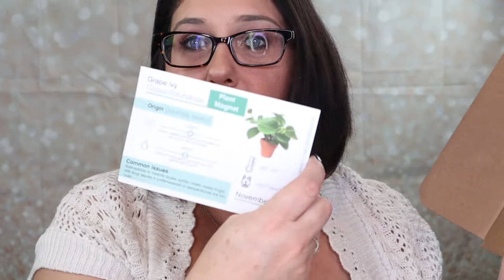House Plant Box Unboxing | November2019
Hello, my little witchlings!!

The house plant Box is $12.00 a month
They have air plats, herbs, house plants and Animal Friendly.

My channel is a little extension of me. I love all things magical and obsessed with beauty and animals. I pretty much live in a little zoo. You
never know what will show up on my channel. It could be a trip to a graveyard, some spells or a beauty review, a shopping trip or just vlogs or anything else my mind comes to at the time. I hope you enjoy getting to know me as I get to know all of you..

If it has been over 24 hours. I reserve the right to pick a new winner.
Entries not complying with YouTube’s giveaway entry policy will automatically be disqualified.

save ten dollars on your first box code!